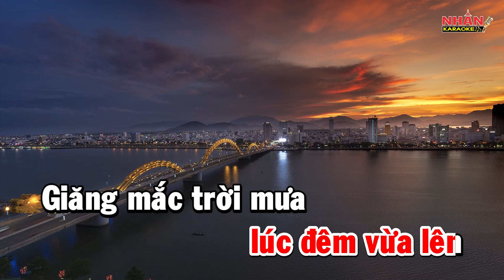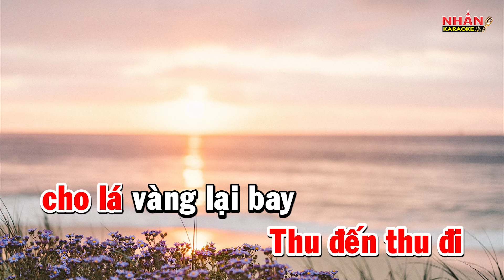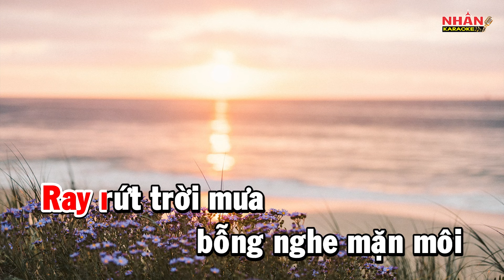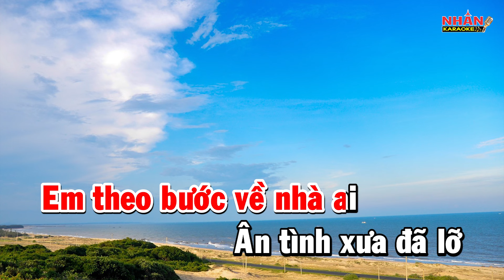Xin Gọi Nhau Là Cố Nhân (Karaoke Beat) - Tone Nữ | Nhan KTV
♡ Sáng tác: Song Ngọc
♡ Hợp âm: Tone Nữ Fm